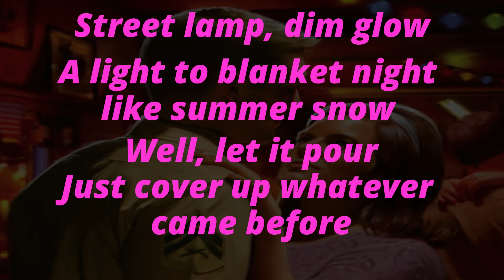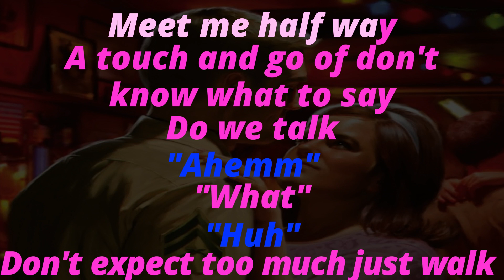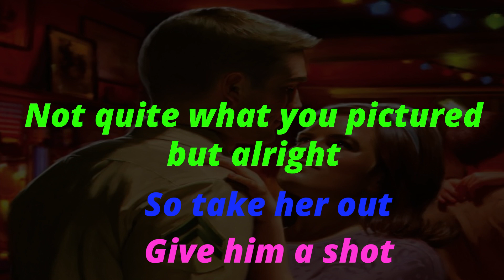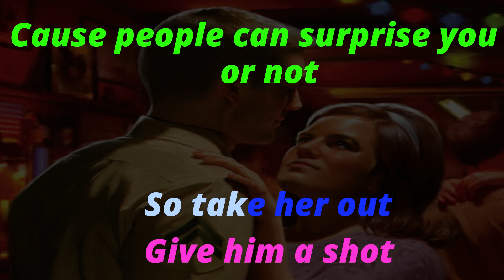"First Date/Last Night" (Dogfight) [Karaoke Lyric Video]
Follow Artist Sean Paul Rogers on
Apple Music, Spotify, Amazon Music,